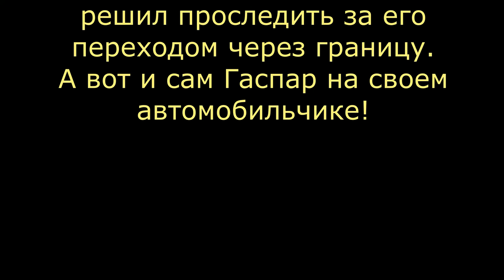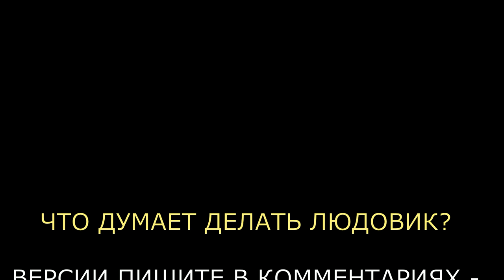Детектив Людовик. Контрабандист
Серия детективных задач с участием Людовика, по всей видимости, самая большая — она насчитывает более 600 историй. В этом выпуске "Контрабандист"